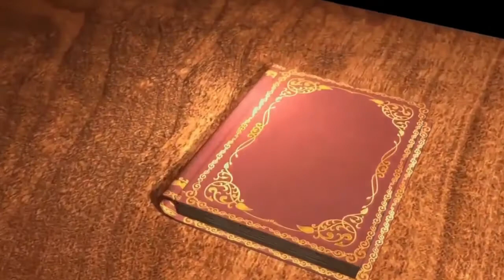[ " ଯେରୁସାଲେମ୍ ମନ୍ଦିରର ଶୁଚିକରଣ।" ] Fr. Joseph Palayoor C.M. ନବଜୀବନ ଧ୍ୟାନକେନ୍ଦ୍ର, ଅଲଡ଼ା, ଗଜପତି